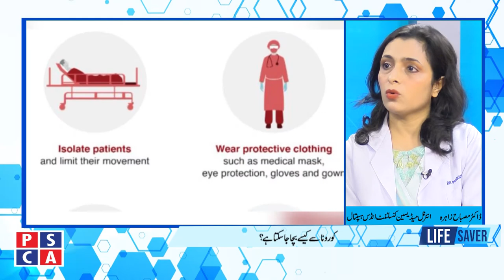Myths about Coronavirus||PSCA TV||Life Saver EP 10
A brief talk with Dr. Misbah Zahra Internal Medicine Consultant Indus Hospital.